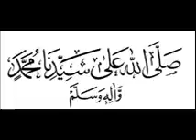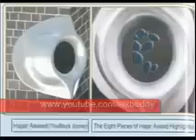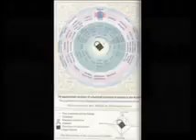Hasbi Rabi - Sami Yusuf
Beautiful Naat by Sami Yusuf